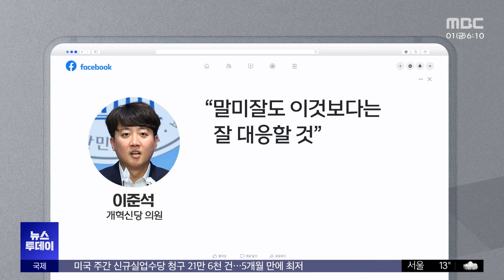"그저 좋게 얘기한 것뿐"‥보고조차 안 받았다? (2024.11.01/뉴스투데이/MBC)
그동안 좀처럼 대응을 않던 대통령실도 이번엔 금세 입장을 내놨습니다.

명 씨에게 그저 좋게 얘기해 준 것뿐이며, 그때는 대통령이 아니라 당선인 신분이었다, 당시 공천 결정자는 이준석, 윤상현 두 사람이었다는 건데요.

이준석 의원은 인면수심이라고 직격했습니다.